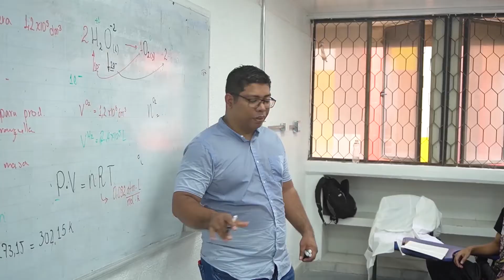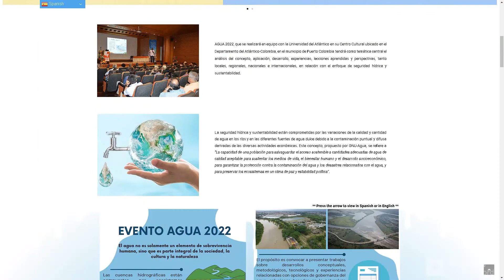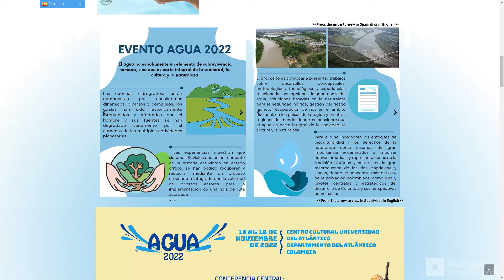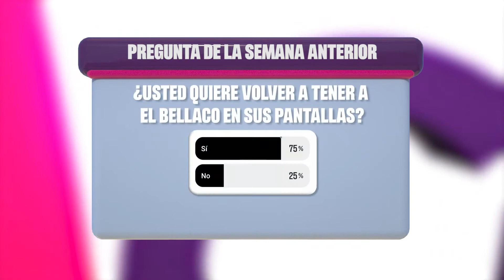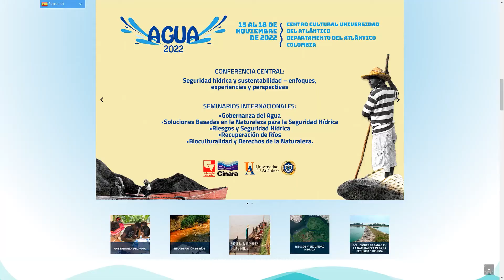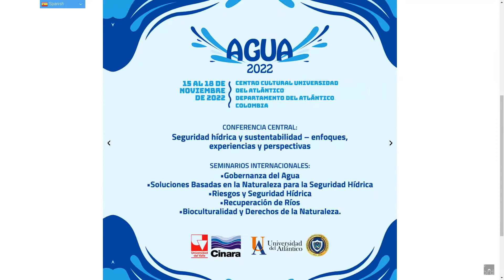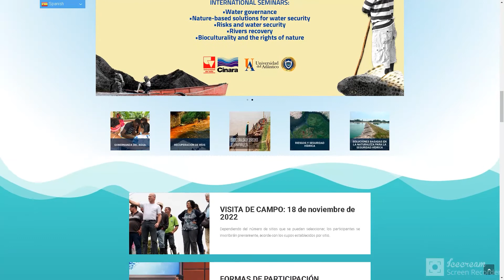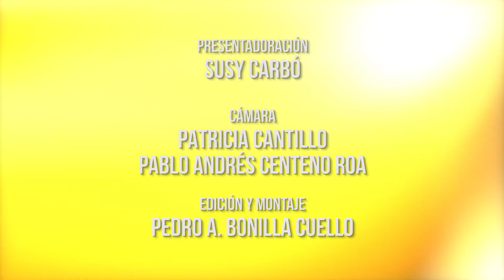Danilo Hernandez Rodriguez Rector UniAtlántico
En el último programa de Agosto continuamos con Charlas de Academia. @danilohernandez_rr de @udeatlantico desde el imponente Teatro del Centro Cultural de esta Alma Mater nos dará detalles junto al Docente Mariano Candela del "Encuentro de Ríos Hermanos Magdalena y Cauca, un Proyecto de Nación"
Una universidad de impacto comprometida con el pactoporlaexcelencia